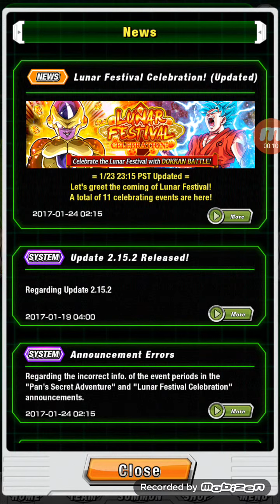Dokkan Battle 12th World tournament Summons!!